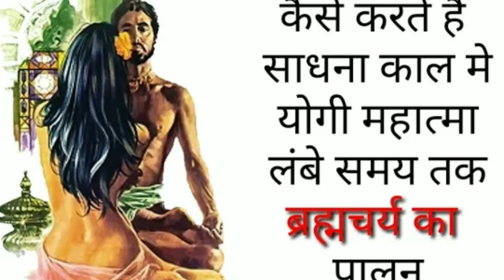वीर्य स्तंभन रहस्य।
हमें फॉलो करें फेसबुक, ट्विटर, इंस्टाग्राम और लिंक्डइन पर।

ट्विटर पेज :-

इंस्टाग्राम पेज :-

लिंक्डइन पेज :-